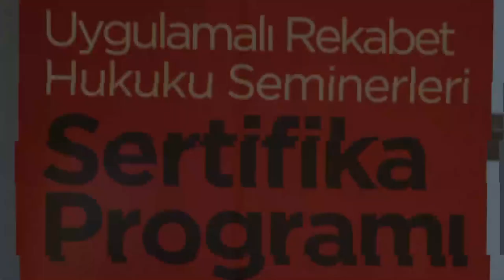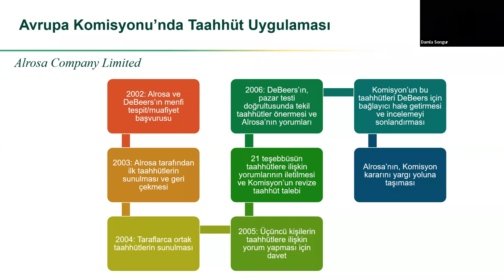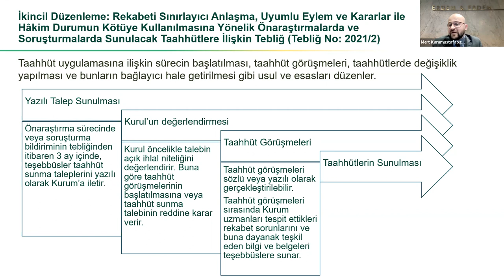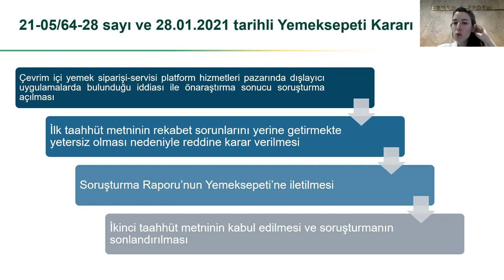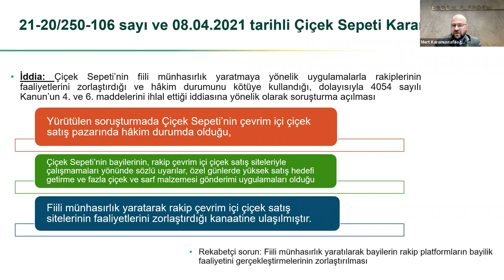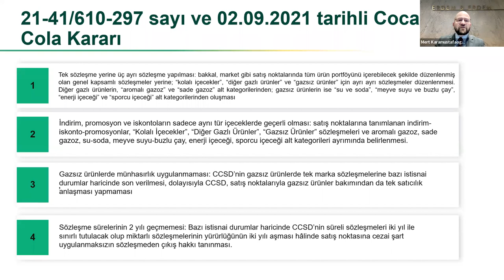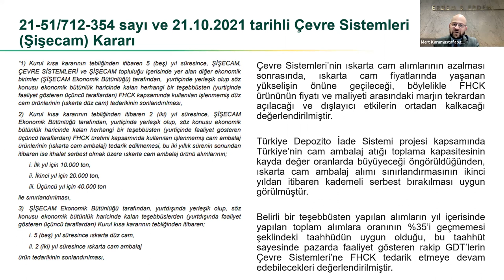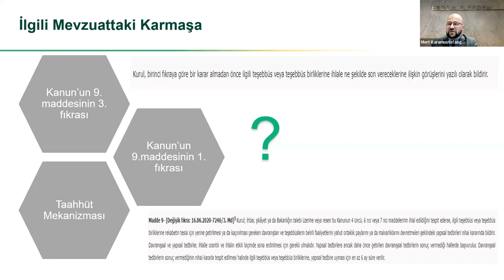Av. Mert Karamustafaoğlu - Av. Merve Bakırcı, İlk Yılında Taahhüt Mekanizmasının Değerlendirilmesi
Av. Mert Karamustafaoğlu ve Av. Merve Bakırcı'nın 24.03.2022 tarihinde Uygulamalı Rekabet Hukuku Seminerleri 2022 bahar dönemi programı kapsamında sunduğu "Birinci Yılın Sonunda Taahhüt Mekanizmasının Değerlendirilmesi" başlıklı tebliğin video kaydıdır.